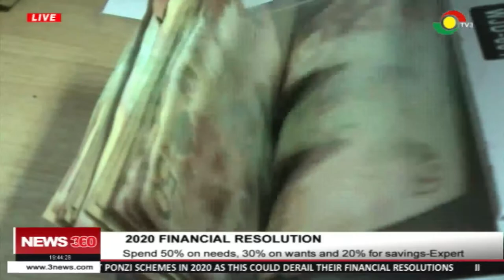Spend 50% on NEEDS, 30% on WANTS and 20% on SAVINGS - Financial Expert